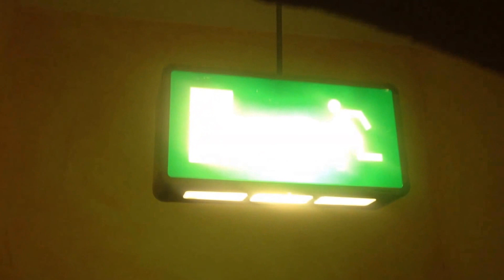Stefan Pfaff/Bathon Josef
The Floorliners